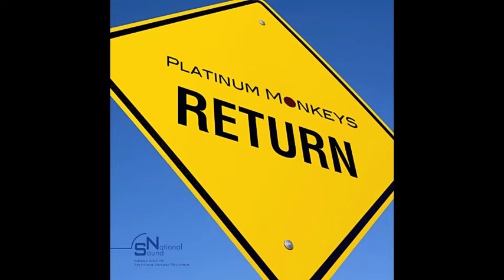The Best of National Sound Records 2012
The Best of National Sound Records 2012 (Live in Motion #100, U-FM) by M.Pravda

Tracklist:
01. Platinum Monkeys - I Remember
02. Platinum Monkeys feat. Ange - Why
03. M.Pravda - Hocus Pocus (John Dubs Remix)
04. Platinum Monkeys - Return (Igor Voevodin Remix)
05. John Dubs - No Ice (Original Mix)
06. A.Galchenko - She Autumn (Original)
07. Max Fishler - Ghost Planet (Original)
08. Danny Ocean - Next To You (Original)
09. M.Pravda - Hocus Pocus (Radio Edit)
10. Souldanny - Lost Connection (Original)
11. M.Pravda - Odessa (2RocK Remix)